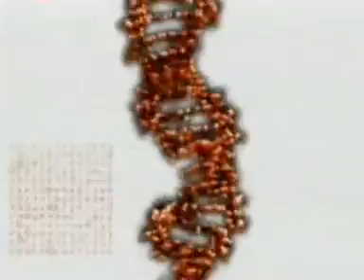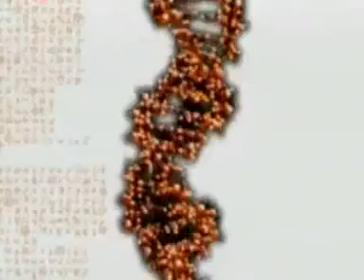Universal Energies (Systematic Remix) by STACKRACK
follow the above links for direct contact with StackRack and RPJ free promotions!